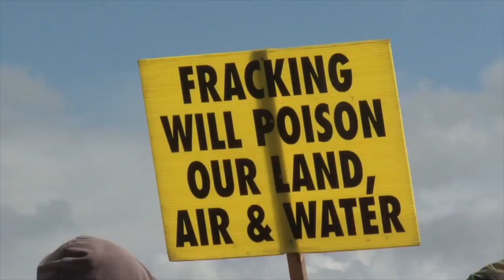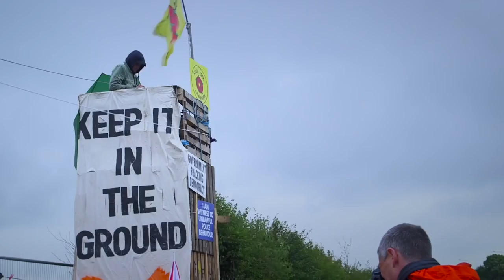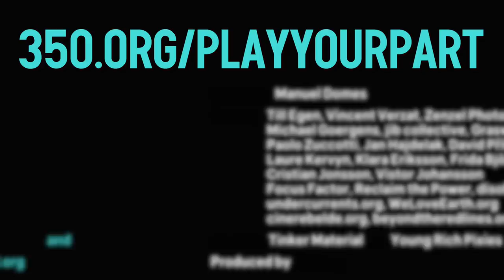Fossil fuels face resistance across Europe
Scientists warn that we need to phase out fossil fuels urgently to bring down emissions by 2020 and avoid irreversible climate chaos. Yet governments continue to support new fossil fuel projects both politically and financially.

All over Europe, coal mines and power plants, fracking wells and gas pipelines are facing resistance.

These fights are led by grassroots groups and local communities determined to stop the projects in their tracks.

This short video features some of the key fossil fuel fights in Europe’s growing climate justice movement.